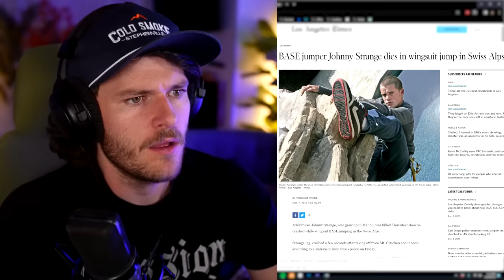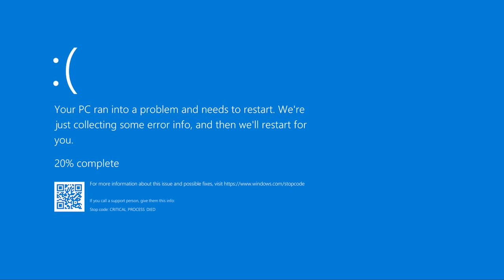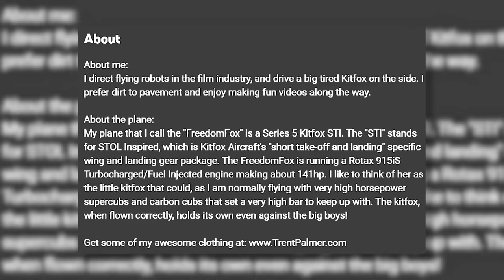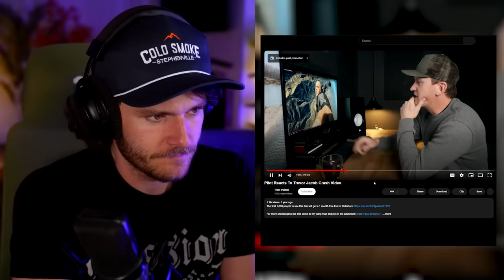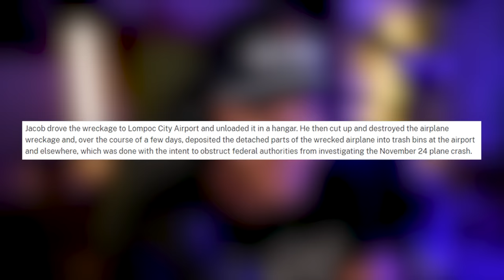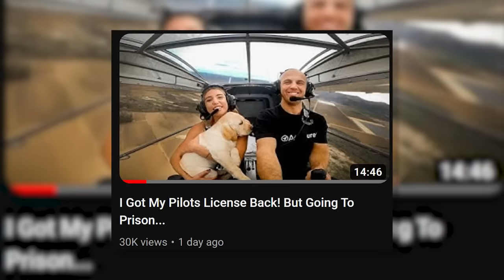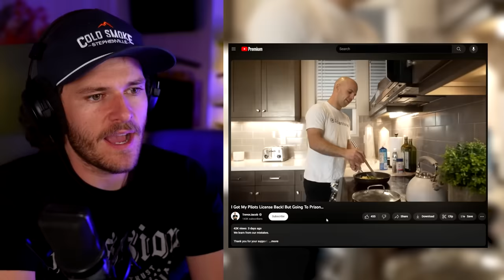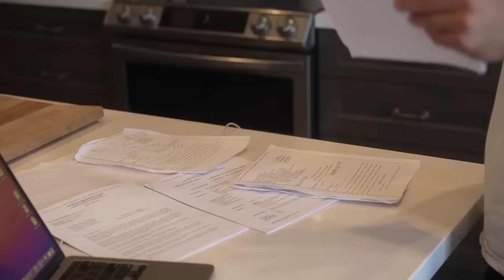Idiot Influencer Recorded His Own Scam...